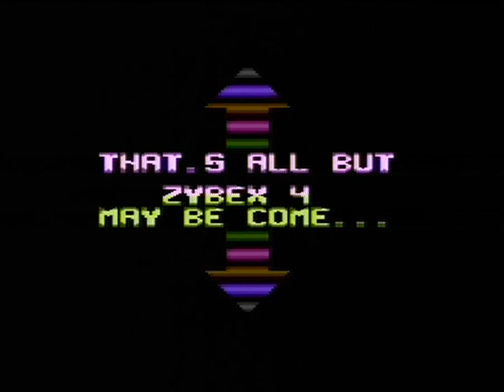ZYBEX III (3) (ATARI 800XL - FULL GAME)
Zeus presents Zybex 3 (un-emulated) for the Atari 800xl, a nice little mod of a true classic from the golden era of Atari gaming which must not be forgotten alongside the software house and all programmers that were involved in making this game.

So here we have another Zybex game, not original of course but at the same time not really a mod of the first game as this does seem to be completely redrawn with different looking levels and baddies.
Once again blast your way through 16 levels solo or with a mate with many different weapons to help you to reach your final destination Zybex 3.
There are certain areas where you just cannot pass without losing a life such as buildings and walls that take up the entire screen (one example: 47:26), god knows what the programmer was thinking, because of this this game is just impossible to complete without cheats hence why this cheat mod version was created for me so I could expose these areas and show the whole game. 47:26
I have used an infinite lives & no loss of weapon version so I could upload the entire game for your viewing pleasure.

I hope all you Atari 800 fans enjoy this upload.

A huge thanks goes out to Kim (nc513) from the C64 Lemon forums for producing this infinite lives & no weapon loss version of Zybex 3 for me, thank you buddy!
Also thanks goes out to Ian from "Mutant Catterpillar Games" for converting the cas. rom into wav form, for your retro machine repairs this guy is your man!

Keeping the memory of the Atari 800xl and it's cool games alive!!!